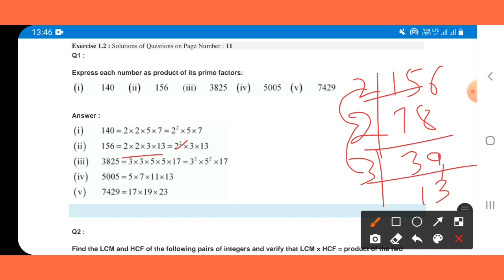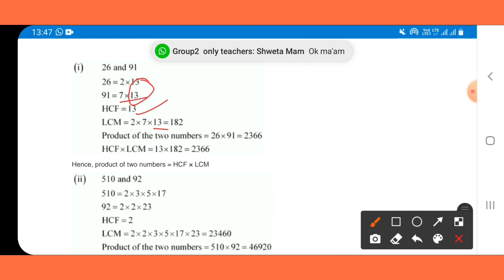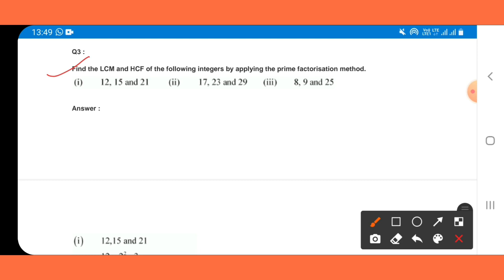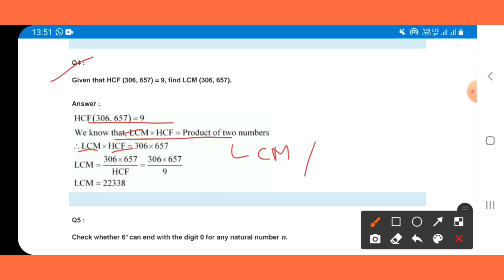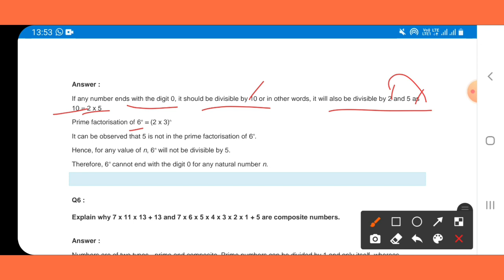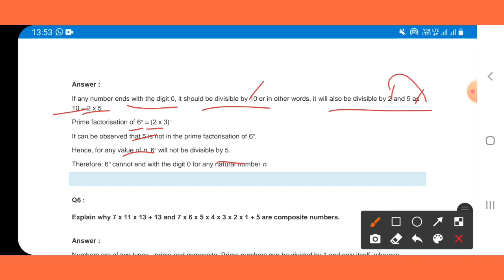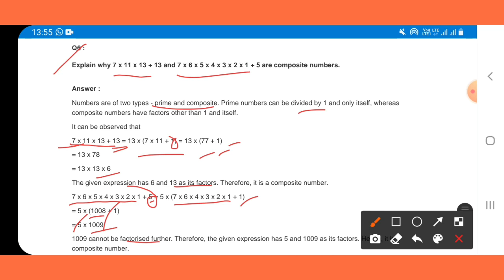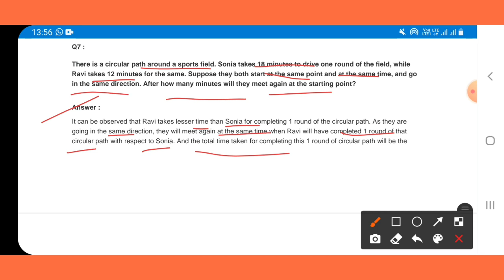Solution of Exercise 1.2 | Real Numbers Class 10 Maths.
Hello Students
In this video we have explained about the solution of Exercise 1.2 of chapter Real Number of Class 10 Maths CBSE briefly.
Solution of exercise 1.2 class 10 maths.

👉Products Used For Making Videos:-

Ring Light

Thanks
JK Tutorial